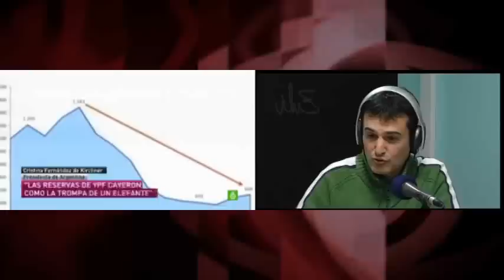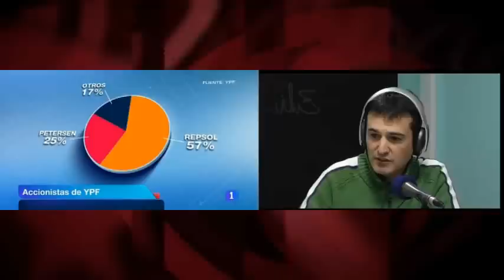¿Qué hay detrás del contencioso Repsol-Argentina por la nacionalización de YPF